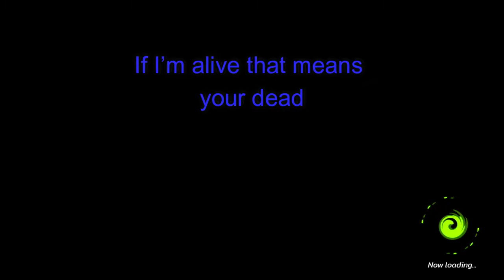The worst Avatar showdown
If I had a dollar for every brian you don't have, i'd have one dollar